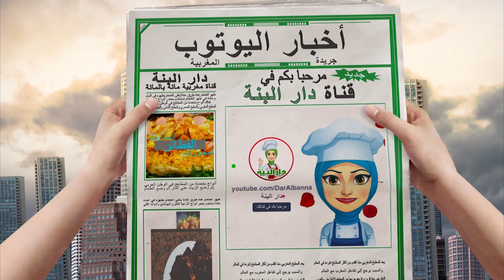كيكة المول العجيب بمذاق البراليني ... قمة فالروعة لذيدة ومنعشة و سهلة التحضير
السلام عليكم ورحمة الله وبركاته أخواتي
اليوم إن شاء الله سأقدم لكم وصفة جد رائعة
وهي عبارة عن كيكة المول العجيب بمذاق البغاليني
قمة المذاق وسريعة التحضير
وانا جد متأكدة انها ستنال إعجابكم
بدون ايطالة إليكم المقادير :

ثلاث بيضات
سكر خشن سنيدة 150 غرام
زيت المائدة 180 مللتر
 ياغورت بنكهة الفاني
فلان كراميل
إثنين خميرة الحلوى 16 غرام
الدقيق 150 غرام
نصف لتر حليب
ملعقتين ونصف طعام كريم باتيسيير
ثلاث ملاعق طعام سكر خشن
ملح
ملعقتين طعام بغاليني